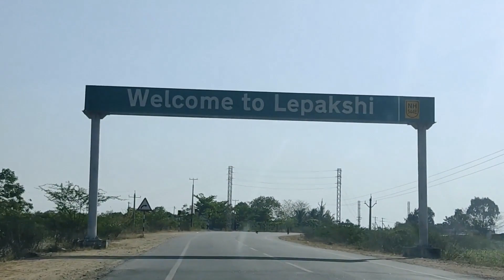ലേപക്ഷി ക്ഷേത്രത്തിലെ നിലം തൊടാത്ത തൂണിന് പിന്നിലെ യാഥാർത്ഥ്യം|LEPAKSHI One day trip from Bangalore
Lepakshi Veerabhadra temple is a Hindu temple located in the Lepakshi, in the state of Andhra Pradesh, India. The temple is dedicated to the Virabhadra, a fierce incarnation of Lord Shiva. Built in the 16th century, the architectural features of the temple are in the Vijayanagara style with profusion of carvings and paintings at almost every exposed surface of the temple. It is one of the centrally protected monuments of national importance and is considered one of the most spectacular Vijayanagara temples. The fresco paintings are particularly detailed in very bright dresses and colours with scenes of Rama and Krishna from the epic stories of the Ramayana, the Mahabharata and the Puranas and they are well preserved. There is a very large Nandi (bull), mount of Shiva, about 200 metres (660 ft) away from the temple which is carved from a single block of stone, which is said to be one of the largest of its type in the world. The temple is home to many Kannada inscriptions as its located close to Karnataka border.

The temple was built in 1530 AD  by Virupanna Nayaka and Viranna , both brothers who were Governors under the Vijayanagar Empire during the reign of King Achutaraya, at Penukonda who were native to Karnataka.

ആചാരങ്ങൾ ഉറങ്ങി ലേപാക്ഷി | Lepakshi Temple
LEPAKSHI TEMPLE / ANDHRA PRADESH / WONDER OF INDIAN ARCHITECTURE.
ലേപാക്ഷി ടെംപിളിലെ അത്ഭുദ തൂൺ Lepakshi Temple | Hanging Pillar lepakshi | Jatayu Rock
The 5 Most Mysterious Temples
Lepakshi temple History and Hanging piller Mystery Explained
Lepakshi | Veerabhadra Temple | One day trip from Bangalore
Lepakshi Temple - Astonishing Architecture | India Travel
Lepakshi temple full video | Lepakshi temple history and mystory
Do You Know- Lepakshi Temple
Lepakshi Temple | Lepakshi Temple History | Lepakshi Temple Hanging Pillar | Andhra Pradesh | 4K
Lepakshi temple trip with tour plan | Telugu | Lepakshi temple history & Mystery | places to visit
Lepakshi Temple history in Malayalam (Veerabhadra Temple),ലേപാക്ഷി (വീരഭദ്ര) ക്ഷേത്രത്തിന്റെ ചരിത്രം
Lepakshi: ఆలయంలో ఆ ఒక్క స్తంభం మాత్రమే ఎందుకు గాలిలో తేలుతూ ఉంటుందంటే.. | BBC Telugu
veerabhadra temple in Lepakshi Anatanpuram | Power Koteswara Rao
శివ పార్వతి వివాహం ఎలా జరిగింది అతిథులు! | Lepakshi Temple History with Gaiud | By Telugu Trekker
వేల సంవత్సరాలు గడిచినా ఆరని మనిషి రక్తం టెస్ట్ చేసిన శాస్త్రవేత్తలు చెప్పింది ఇదే - Lepakshi Temple